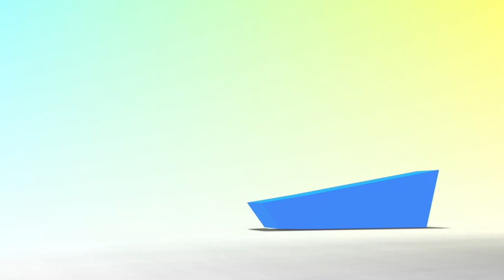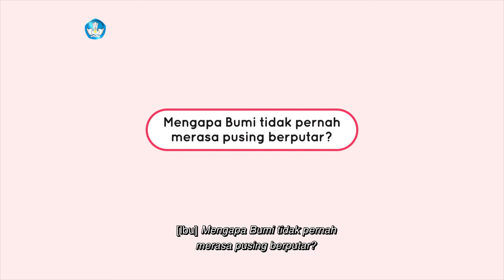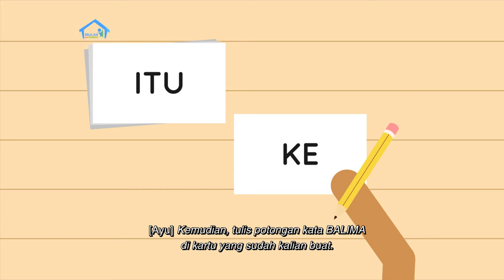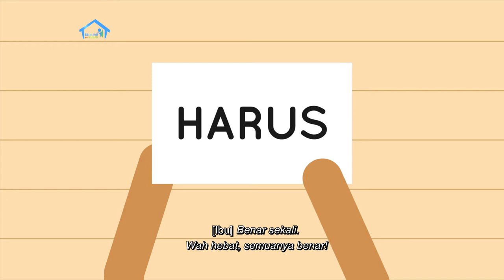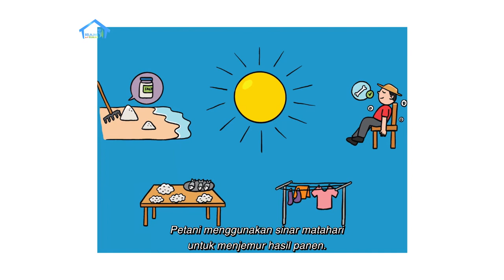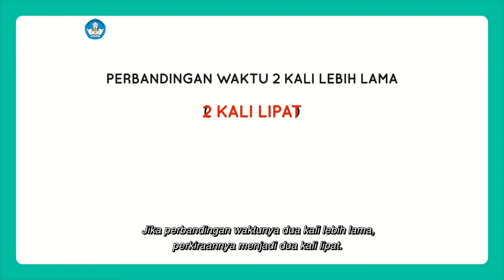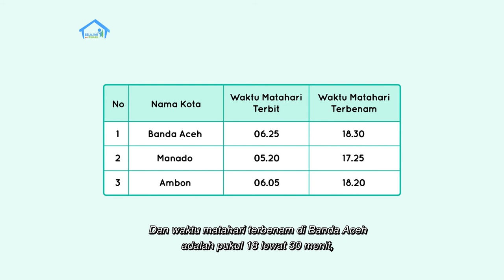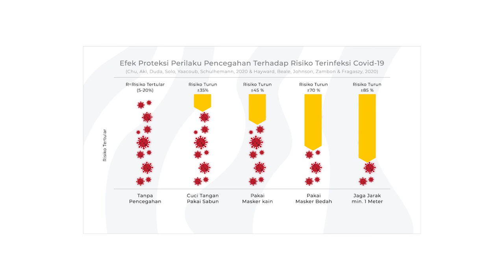BDR | SD Kelas I | Episode 43 - Kegiatan pada Siang Hari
Ayu dan Ibu mengajak teman-teman belajar tentang kegiatan pada siang hari. Apa saja ya, yang dilakukan orang-orang pada siang hari? Ayu sendiri membantu Ibu berkebun, menanam tanaman di pot. Dari bacaan berjudul “Kegunaan Matahari Bagi Makhluk Hidup”, Ayu jadi tahu bahwa Matahari tidak hanya berguna untuk manusia, melainkan juga untuk tumbuhan dan hewan. Usai membaca, Ibu memberikan pertanyaan-pertanyaan agar teman-teman di rumah tidak lupa ceritanya. Yuk, bersama-sama kita cari tahu kegunaan Matahari bagi makhluk hidup!